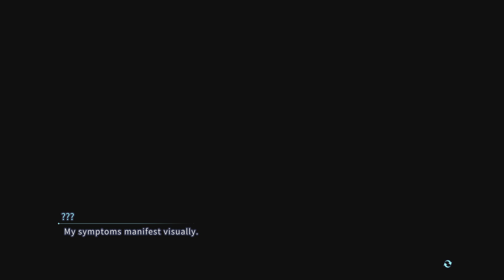SWORD ART ONLINE Fractured Daydream_20241024011051